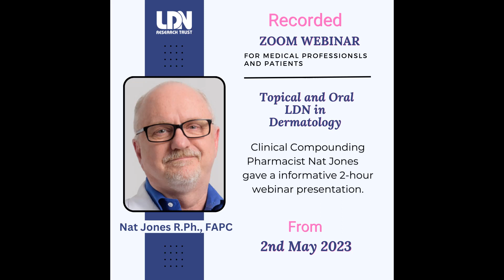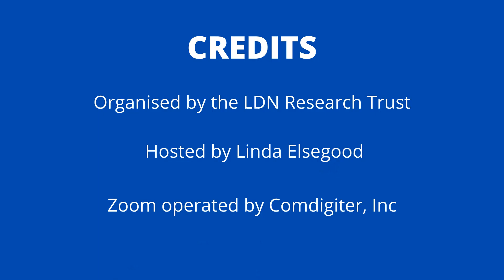Is There a Reason to Avoid Long-Term Use of Topical Low Dose Naltrexone (LDN)?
Answered by Nat Jones, R.Ph. FAPC